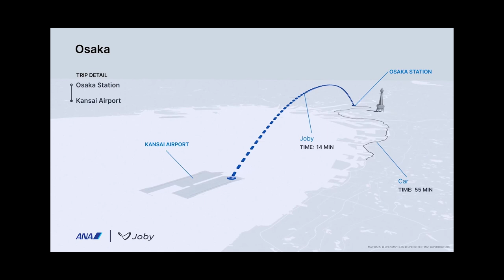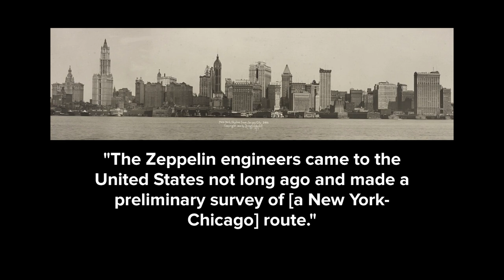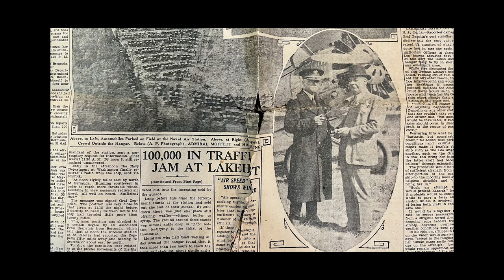Up, Up, and Away: Innovations in Advanced Air Mobility Thought Leadership Series Kickoff: 11/30/23